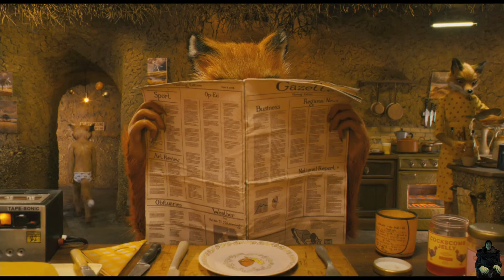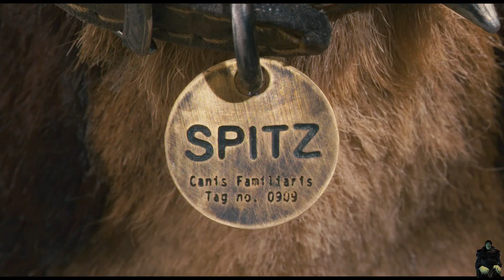Fantastic Mr. Fox ( Animated ) [ Trailer 2009 # 1 ] [ ENG ] - 1080p